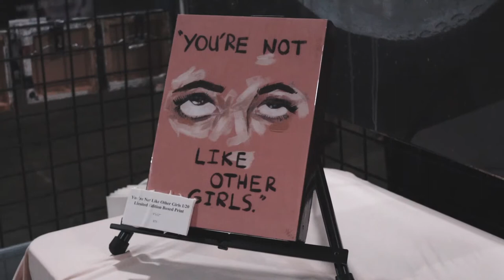1st Annual Fort Lauderdale Art & Design Week 2019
Accreditation: Maureen Gonzalez @ FINN Partners

Fort Lauderdale Art & Design Week includes:
Art & Dine Lauderdale (January 19-27) – A delectable restaurant promotion showcasing Fort Lauderdale’s culinary arts.
Sistrunk-A-Fair (January 20-26) – Presented by Art N Soul, this weeklong expo features several activations that include exhibits, performances and films throughout the historical black communities of Broward County.
A1A Architectural Fair (January 21-25) – This inaugural event presents the creativity of architects based in South Florida and beyond through innovations in architecture.
Symphony of the Americas: "Magico" Visual Concerto (January 22) – Big screen images through ground-breaking performance art, features symphonic photochoreography to familiar classics by Nicholas Bardonnay, noted photographer & multi-media artist, who has premiered works with over 180 orchestras worldwide paired with a new work of Mexican Grammy Award-winning composer, Eduardo Magallanes.
Late Night Catechism (January 23) – A show The New York Times calls "hilarious, well-written and inspired," the interactive comedy is one of the longest running shows in U.S. theater history.
Broward’s Artistry N Soul Experience (January 24) – B.A.S.E. (Broward's Artistry N Soul Experience) exhibit will highlight local black artists as they illustrate the past and present beauty of Broward's black history.
Art Fort Lauderdale (January 24-27) – This “Art Fair on the Water,” transports visitors through the Intracoastal Waterway via regularly scheduled water taxi tours to visit pop-up galleries and exhibits housed in multimillion-dollar waterfront mansions.
       Notable exhibiting artists: ​

Art Fort Lauderdale will be the first art fair appearance for internationally- acclaimed artist-trio OBVIOUS after selling world's first AI-generated artwork, 'Edmond de Belamy,' (ABOVE) for $432,500 in October 2018.

FATVillage + MASS District Art Walk (January 26) – Fort Lauderdale’s most popular monthly art walk features open galleries showcasing new art exhibits, local artisans, craft makers, food vendors and musicians.